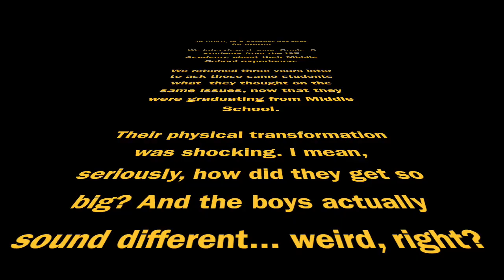ISF Middle School Journey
This video is about Grade 6 to Grade 8